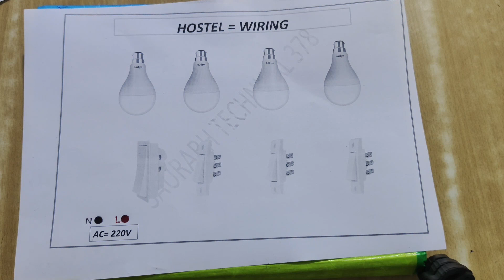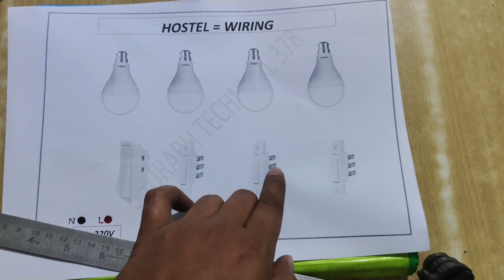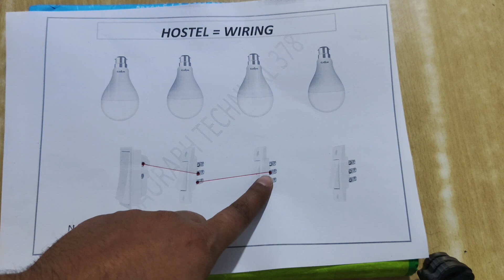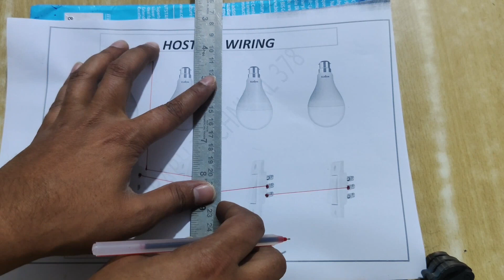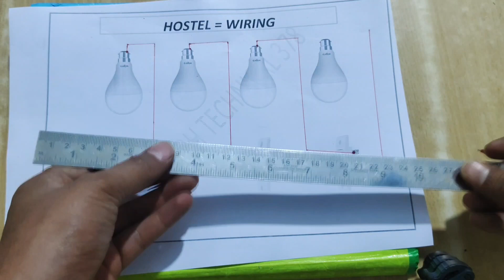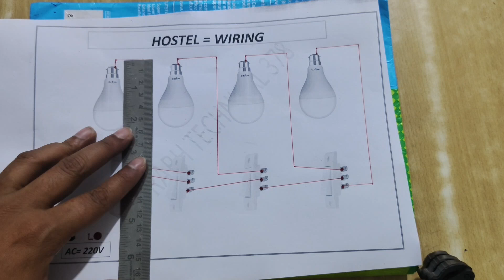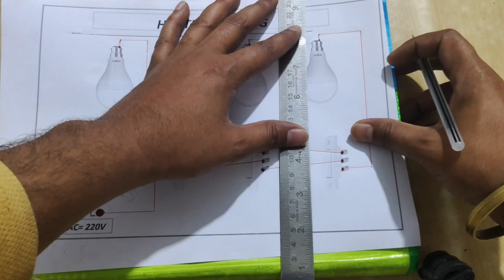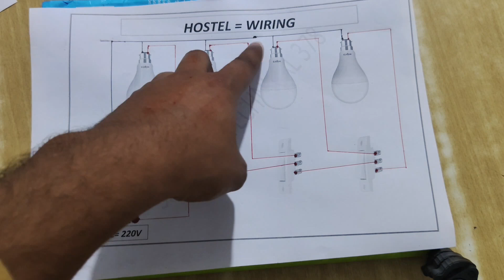Two way switch connection for Hostel wiring || Saurabh technical 378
Hello Friends
Welcome to the offical YouTube channel "Saurabh Technical" .I'm passionate about technology. I love sharing my passion, knowledge and experiences with others, and I hope my videos will help you learn more about technology and achieve your goals.